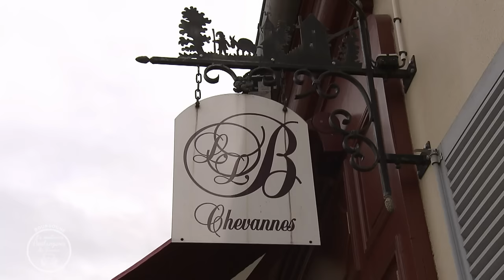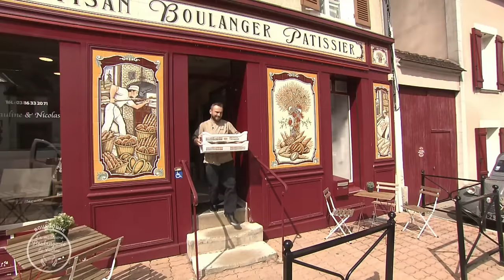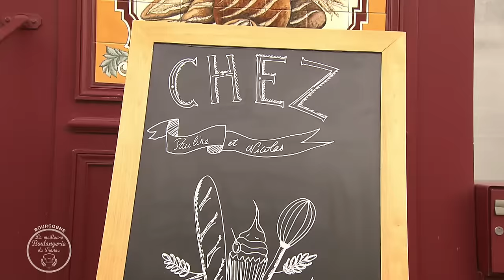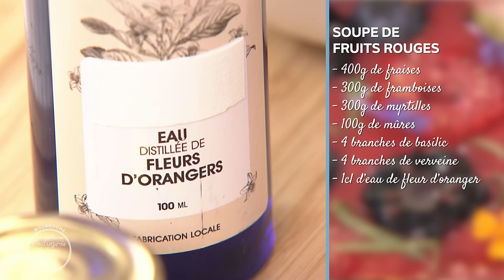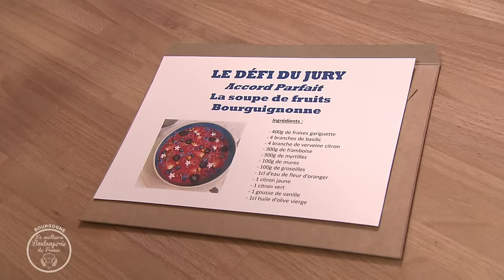La meilleure boulangerie de France / EPISODE 36 / saison 11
⏩Ma chaîne de secours si celle ci venait à se faire supprimer

⏩ Pour toutes questions, merci de me contacter sur instagram, ou par mail 😊